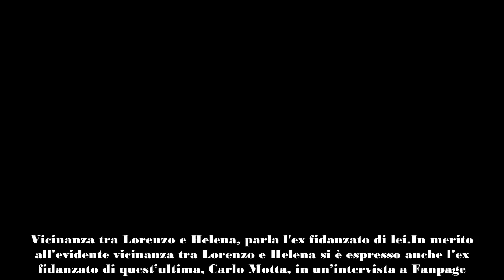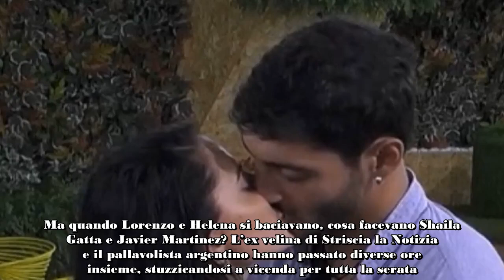Grande Fratello, Shaila scarica Lorenzo e si avvicina a Javier cos'è successo questa notte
Nella Casa del Grande Fratello, Lorenzo Spolverato e Helena Prestes sembrano essere sempre più vicini. Dopo aver flirtato con Shaila Gatta (dalla quale si è beccato un sonoro due di picche), adesso il modello milanese sembra aver cambiato obiettivo e messo nel suo mirino la modella brasiliana.